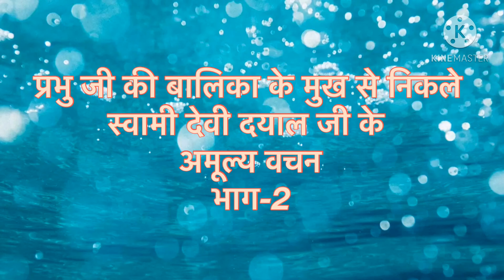भाग-2"अहंकार निकल जाने से मनुष्य खुदा से जुड़ जाता है"-सद्गुरु देवीदयालजी महाराज।सत्संग-दासी दमयन्ती।